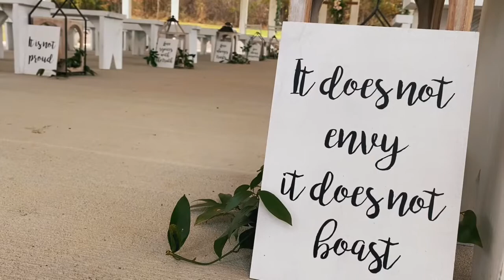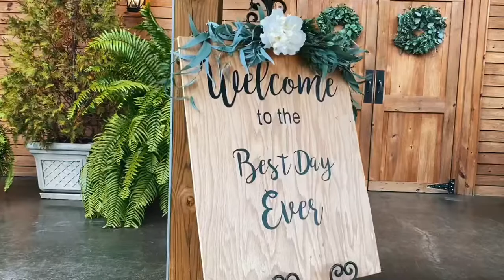The Farm wedding venue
I really enjoyed The Farm and decided to make a video showing it off in its element. This wedding venue is located in Akron AL.